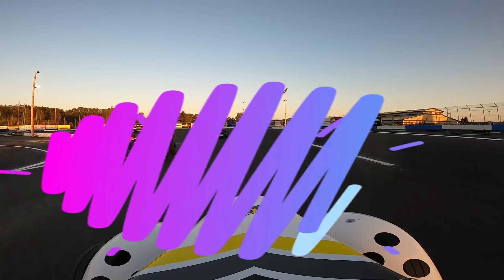Pioli Racing driver #66 Gabe Sessler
Pioli Racing driver #66 Gabe Sessler - Evergreen Speedway Home Track Heroes in Monroe Wa - PRCBD Championship Night #1 - INEX Legends Main - 30 Laps